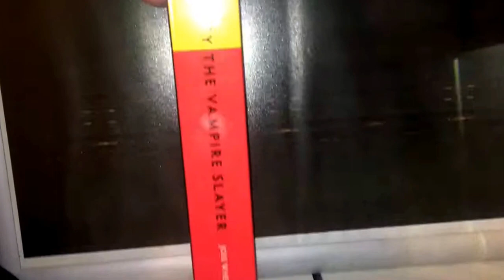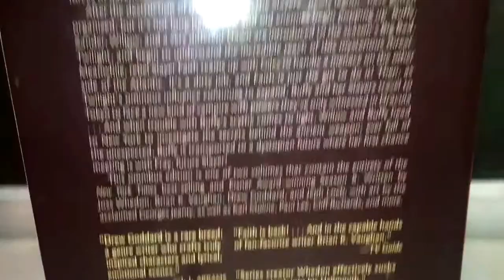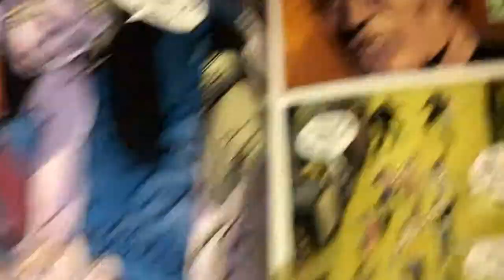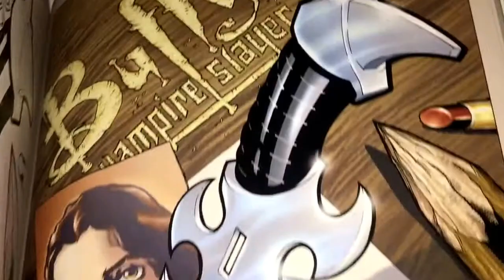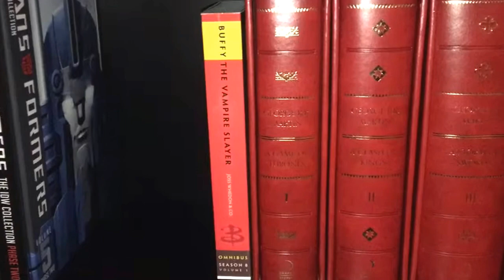Buffy The Vampire Slayer Omnibus Volume One